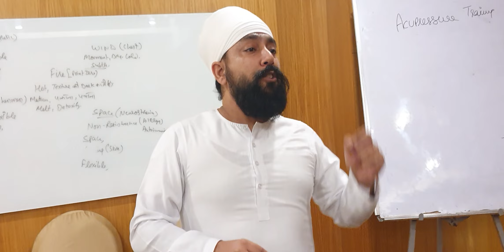Life Lesson By Jagmohan Sachdeva || Life Lesson Positive Thinking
In this video, Sri Jagmohan Sachdeva talks about 'life lessons '.These life lessons will help you in all walks of life and give you insights into positive thinking and believing in yourself.

Join free acupressure training at your City.